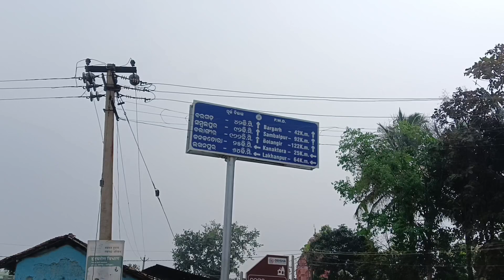hath fracture ho gaya || vlog ☠️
Welcome to hath fracture ho gaya || vlog channel! Join us as we navigate through the ups and downs of college life, sharing our experiences, tips, and adventures along the way. From late-night study sessions to campus events, we capture it all for you to enjoy.

🎥 **Title:** hath fracture ho gaya || vlog

📝 **Description:**
Hey everyone! In this episode, join me as we College vlogs  || part -2

📌 **Connect:**